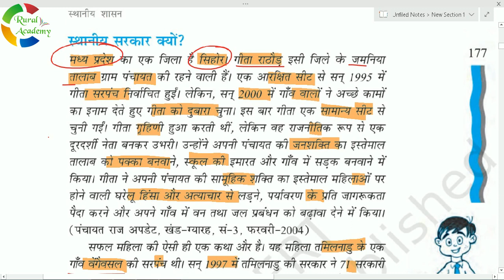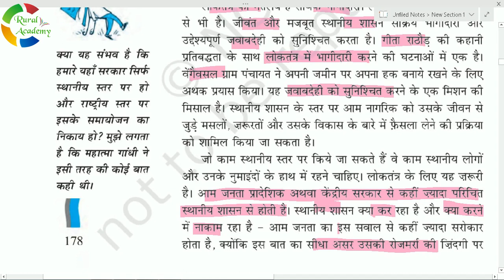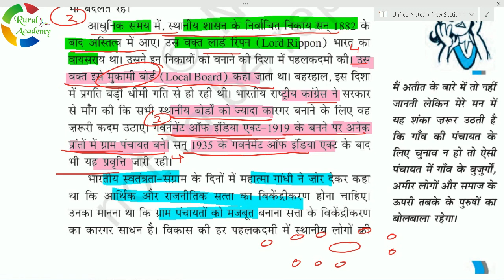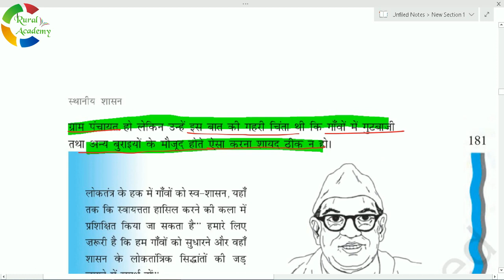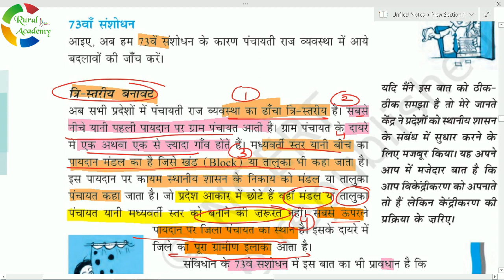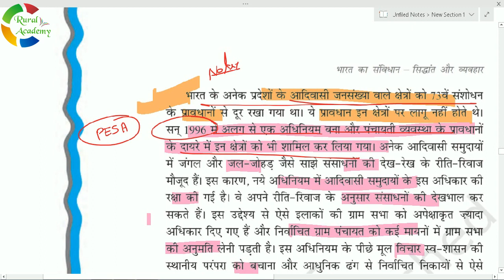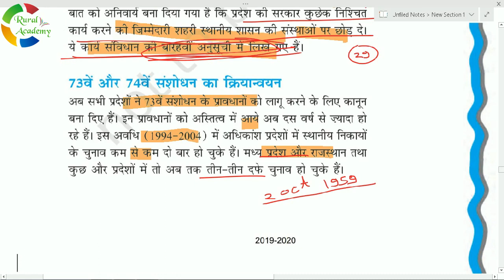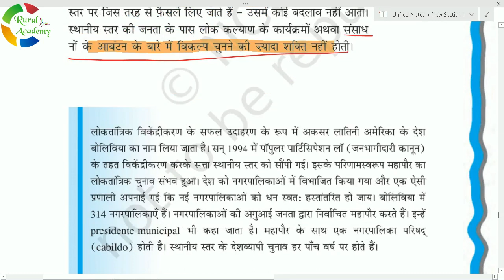NCERT POLITY Class-11 | भारत का संविधान सिद्धांत और व्यवहार | Chapter-8 | स्थानीय शासन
NCERT POLITY Class-11 (Book-2) [ भारत का संविधान सिद्धांत और व्यवहार ]
(Chapter-8) | स्थानीय शासन | Local Government